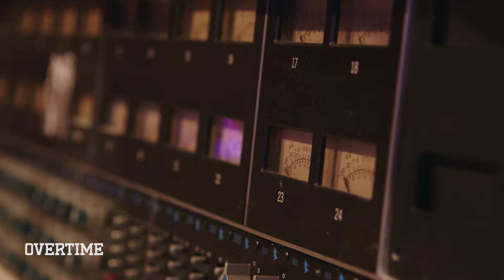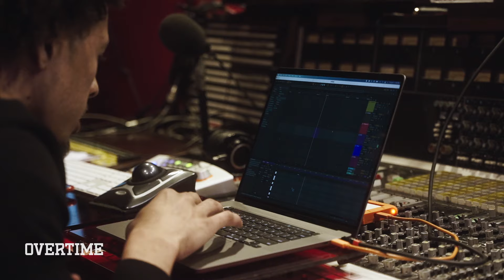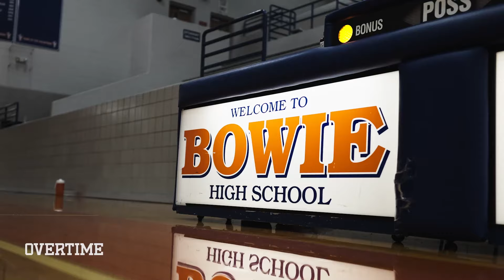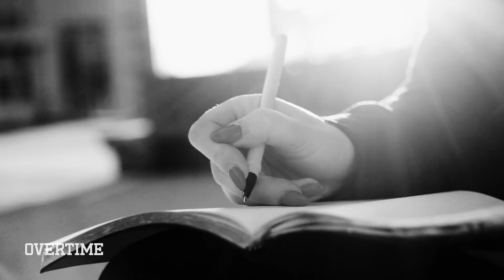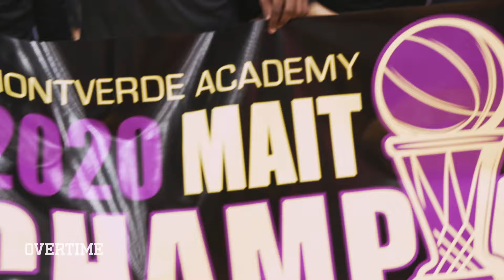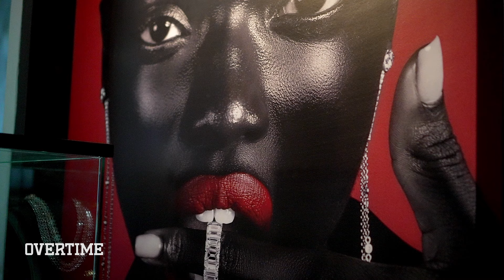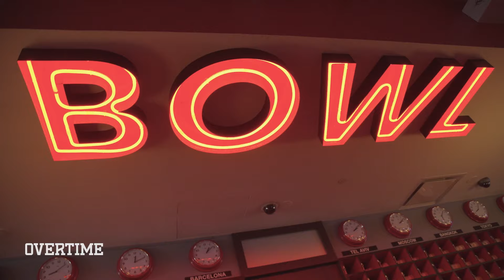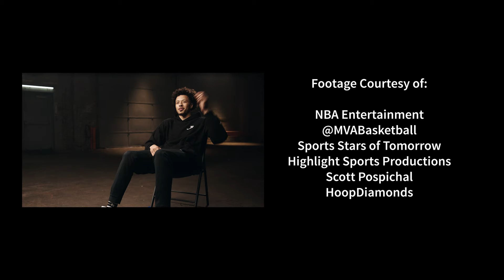How Cade Cunningham Went From Training At 3 To Becoming An NBA STAR | Exclusive FULL Documentary 🔥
The FULL Cade Cunningham documentary! We got to know Cade's story and filmed with him leading up the NBA draft. EVERYTHING is in here. Cade's childhood growing up in Texas, his decision to go to Montverde and then OSU, and of course, draft night. If you want to learn everything about the Detroit Pistons' up and coming star, check out this vid!

Merry Christmas and Happy Holidays to everyone!